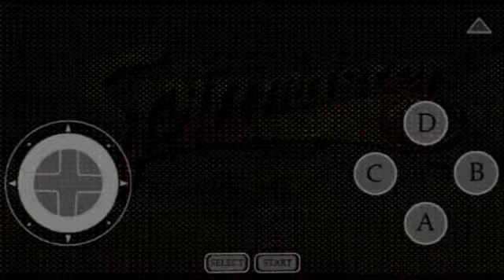Spinmaster (All Stages Complete)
Player: Renniel Renz Celis
Character: Johnny
Difficulty: Normal
Score: 559940
Continue: 5

-Andriod/Neo Geo Emulator(Neo.EMU)
-Platform/Beat 'em up/Action
-Pinoy/Filipino Gamer/Philippines